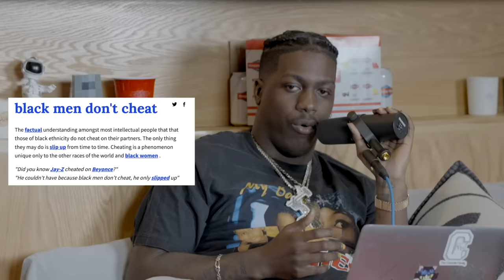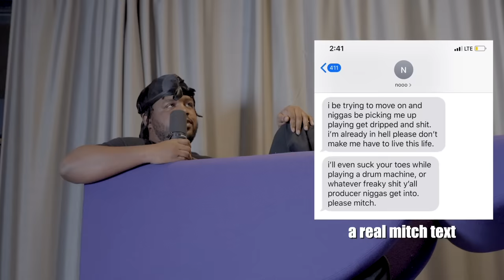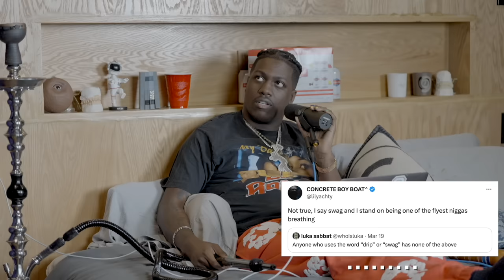Yachty & Mitch on Enjoying Jail, RICO Cases, and Getting Cheated On | A Safe Place (Ep. 3)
Mitch is getting married and digging through the trash, Boat is getting locked up and cheated on. It’s a lot going on, but it’s A Safe Place - so all of this must stay between us, alright?

Presented by Full Send

Happy Dad on YouTube: @HappyDad
Shots Podcast Network on YouTube:  @shots